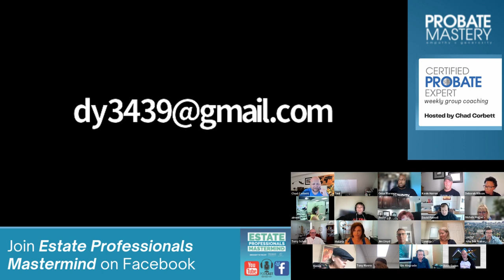Tax lien investing, probate sub2, and probate branding for real estate agents that also invest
probate realestate motivatedsellers How to make more money in real estate with LESS work: Probate Leads Coaching | Certified Probate Mastermind Podcast Episode 61

In this group probate mastermind with Certified Probate Experts,  you'll learn how to make more money in real estate without working so much (Quit your job!). Chad Corbett and the group mastermind solutions for dealing with call reluctance, pre-foreclosure timelines, and choosing a good real estate brand name. The group discusses how to build a scalable real estate business that can be sold at a higher valuation when you’re ready to retire, and why probate leads are a great source if you’re looking to do wholesale deals, small business acquisitions, or fix and flips.

Group Coaching is currently offered FREE with Probate Mastery course enrollment. Take the probate course and earn your probate real estate designation

0:00 Announcing new course: Mapping Your First Million with Aaron Velky (Wealth Building Course)
2:01 Asking neighbors about vacant property owners (Driving for Dollars)
4:51 Real estate Drop bys for tax sale property leads (Tax Sale Leads)
6:00 Tax lien redemption: Can't find deed (Deal Analysis) (Jump to 56m59s for an update!)
9:52 Sub2 financing a pre-foreclosure property that hasn’t been probated (Probate Deals)
13:25 Probate real estate for investors (Listing Appointments)
17:54 How to work by referral only as a real estate investor (Referral Networking)
22:15 Launching your probate prospecting system and probate website (all the leads probate credibility website vs. long-term seo strategy)
26:00 Probate leads wholesale and investing (Probate Investing Leads)
28:34 How to refer out buyer leads you don't have time to work (Qualified Buyer Leads)
29:26 Should you scrub probate leads? Skip calling surviving spouses/widows? (Probate Cold Calling)
32:49 Choosing a domain name for your probate credibility website (Probate Website)
35:34 How to scale for 100 real estate transactions a year (Business Development)
46:27 Disclosure for real estate agents that invest (Probate Branding)
51:51 Propstream Notice of Default Data vs. All The Leads Probate Leads reviews (Motivated Seller Leads)
53:36 Small businesses and commercial property in probate (Commercial Real Estate)

Tools mentioned in this episode include propstream vs propelio, REmine, Intelius, and Privy real estate software.

Every week we cover new topics like navigating probate in foreclosure, probate listing appointment tips, and how to navigate situations where a property has a tax lien or medicaid lien and needs to be sold.